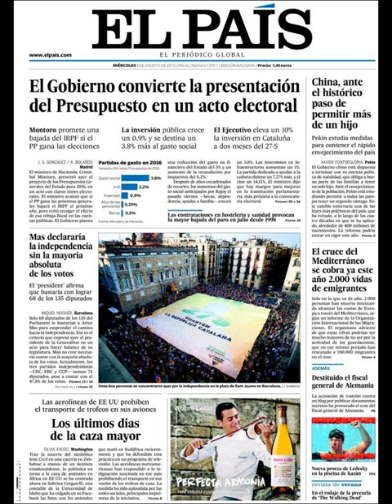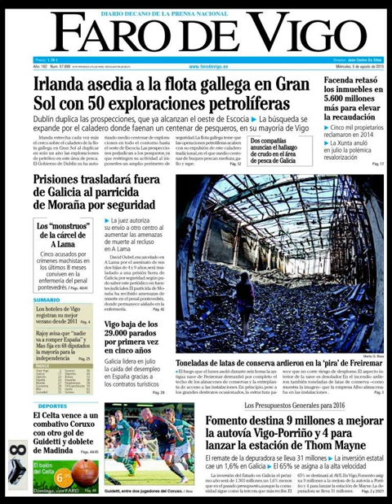Noticias Miércoles 5 Agosto 2015 Principales Titulares Portadas Diarios Periódicos España Spain New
Principales Titulares de Noticias en Portadas Diarios Periódicos Españoles del Míercoles 5 de Agosto de 2015.